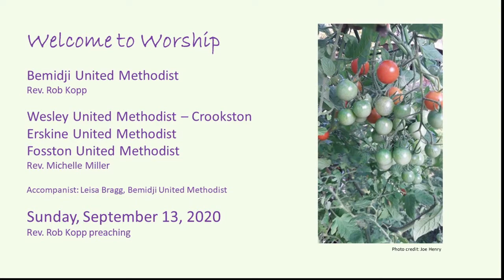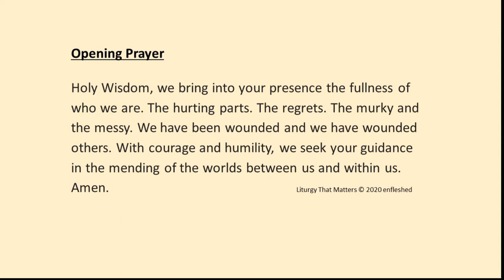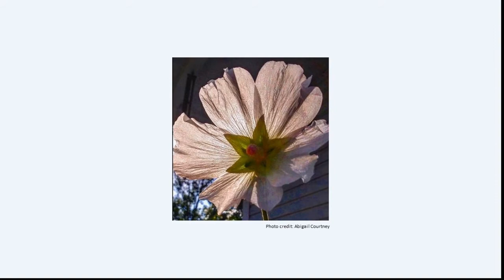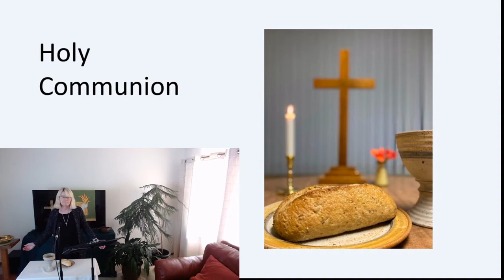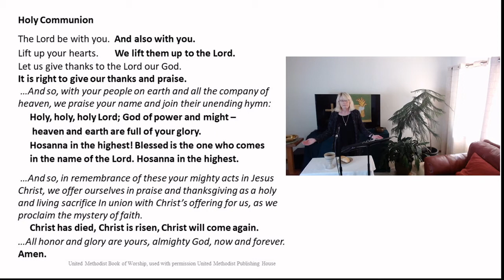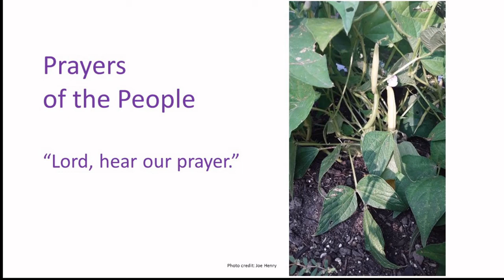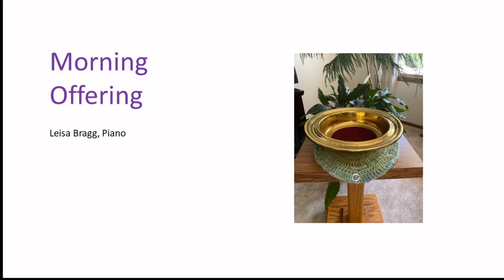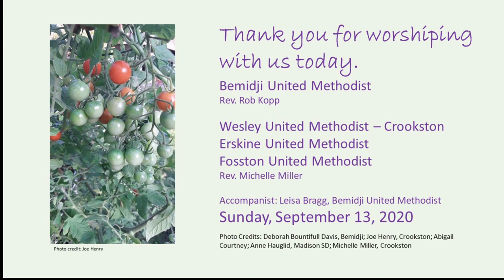September 13 2020 Worship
Worship for September 13 2020 -  Crookston (Wesley), Bemidji, Erksine and Fosston United Methodist - Revs. Michelle Miller and Rob Kopp.
Rev. Rob Kopp preaching.